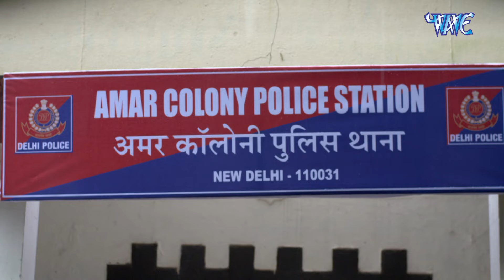Crime Patrol Satark Episode 237